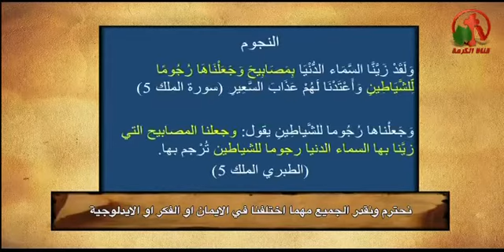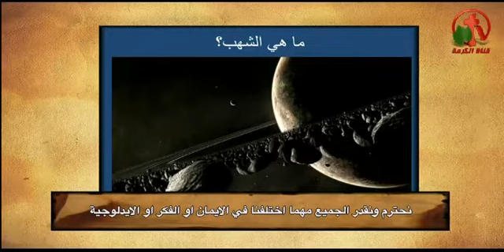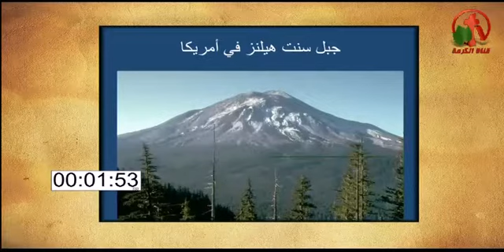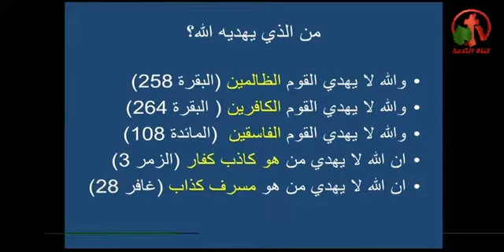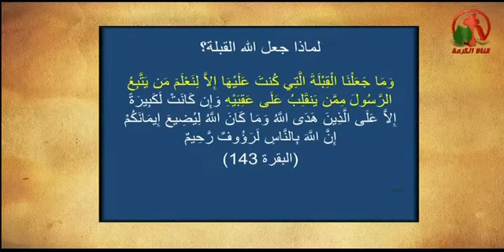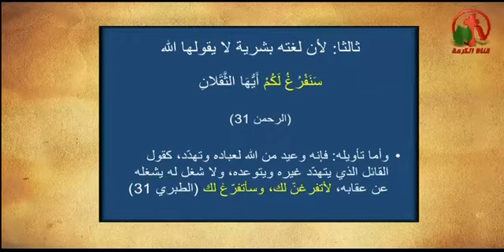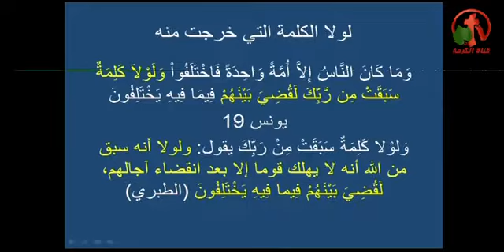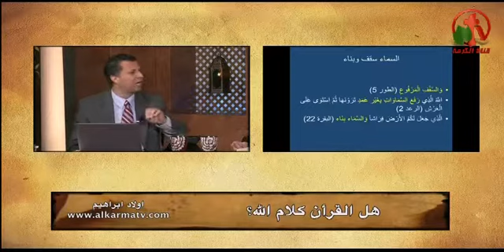هل القرآن كلام الله؟ - أولاد إبراهيم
مناظرة بين الأخ رشيد (مقدم برنامج سؤال جرئ)
والشيخ طارق يوسف (إمام مسجد في بروكلين)
Is the Koran the word of God? - The children of Abraham
Live on Alkarma tv Channel February 21, 2015
Prepare and submit: Sheikh Samuel Fawzi
Debate between Sheikh Tarek Yousef (Imam of mosque in Brooklyn)
Brother Rashid (bold question program presenter)